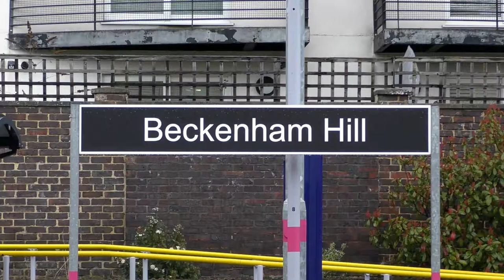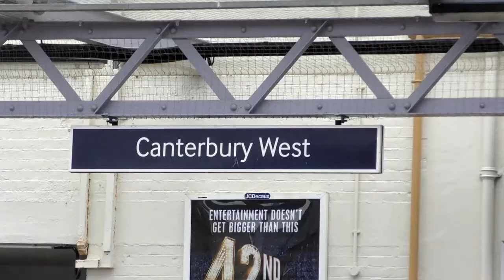35028 Clan Line | Belmond British Pullman - 30.03.18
The time came once again for 35028 Clan Line to haul her usual Belmond British Pullman trip. But due to engineering works, she was to run a redirected route, from London Victoria to Faversham and Margate followed by Maidstone and then back to Victoria .

Once again, the typical British Weather decided to hit, but this didn't stop 35028 putting on a great show through our first location, Beckenham Hill, the 3rd steam locomotive I have filmed at this location, wearing the amazing 'Golden Arrow'

Our second shot, after a long trip, was Canterbury West. 35028 was running 10 minutes late and a terminating train was due in the opposite platform, so I stayed on the same platform (with the crowds in full force) to prevent risking the shot. To my annoyance the terminating train moved out of the way, but there was no time to move. Despite this 35028 still made a brilliant shot whistling and powering past on her way back, with finally a shot from my train back of the train sitting in Lenham.

My final shot was to be Bellingham, but by this point, 35028 was running over 20 minutes late, and she was rerouted at the last minute, which meant she did not pass Bellingham. With no other chance of catching a passing shot, I ended my day and headed home.